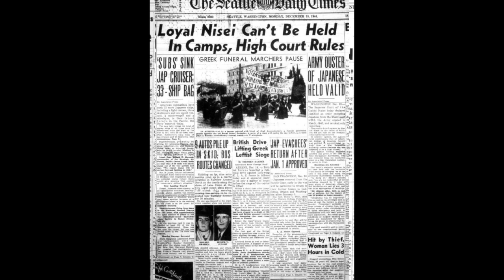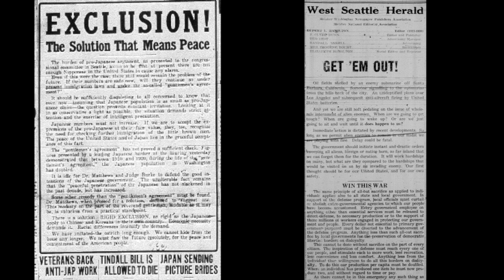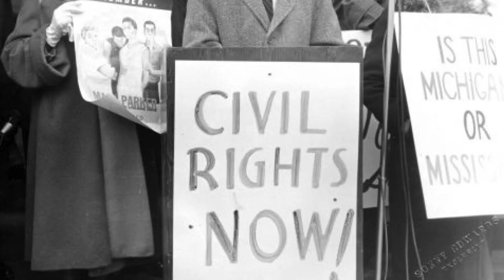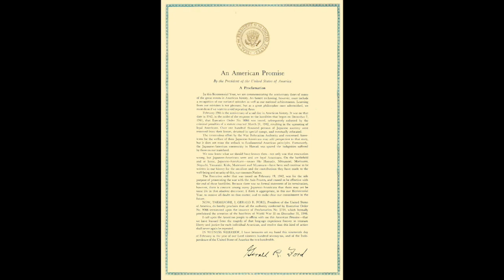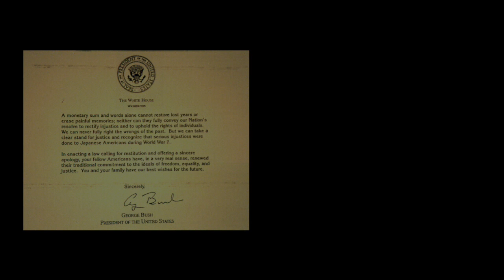Why Freedom For Japanese Americans Was Only Part Of The Solution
The ruling for Ex Parte Endo helped pave the way for Japanese American freedom. Following the court’s decision, the Roosevelt Administration made a proclamation that Japanese Americans could resume life on the west coast in the next month. On January 2, 1945, the entire Japanese American community headed back home. All former inmates were given only $25 for their train ride back. There was no compensation and nothing was returned to the Japanese Americans. All their stores had been taken down and replaced, and they had nowhere to go. All families came back with empty hands. All of their hard work was gone. The only places that accepted them as laborers paid them a minimal salary that was not enough to sustain a household.  Unlike the Nissei who were young and could start over again, the Issei could not. They immigrated from Japan and spent their entire adulthood building a sustainable life for their families. But when the internment camps started, they lost everything. Japanese Americans came back to nothing. All of the items in their shops were stolen, and they had to start over again. Alien laws prohibited Issei from taking back their houses and lands. Just because the law permitted Japanese Americans to come back did not mean all racism ended. Vandalization and abuse were still prevalent and would be for the following decades.